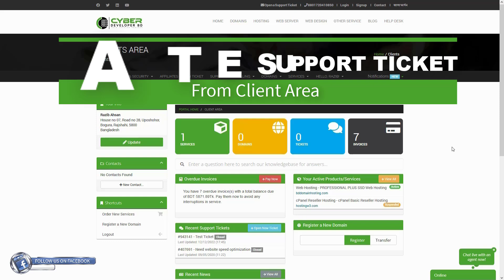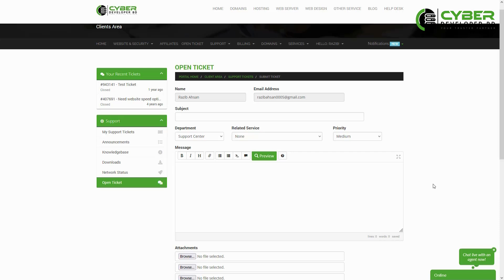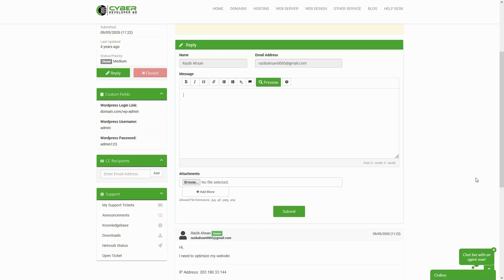How to Create Support Ticket on Client Area | Cyber Developer BD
About Cyber Developer BD:
Cyber Developer BD is renowned Leading Domain Hosting Company in Bangladesh. It has established on 2012 and provides service to thousands of customers with trust and reliability.